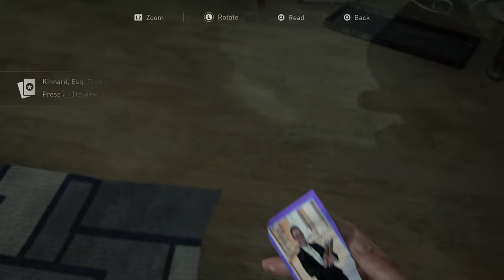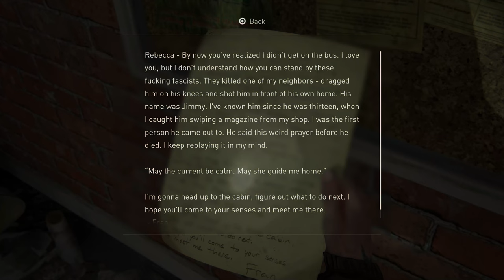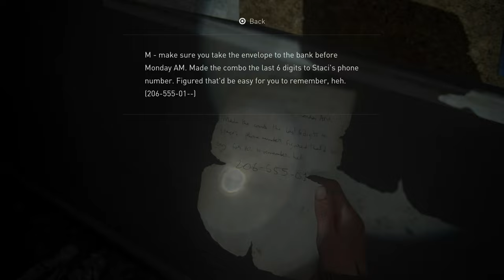The Last of Us Part II Remastered [11] Chapter 2: Seattle Day 1 - Capitol Hill (PS5)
60fps / 1440p upscaled to 4K / HDR
Difficulty: Moderate